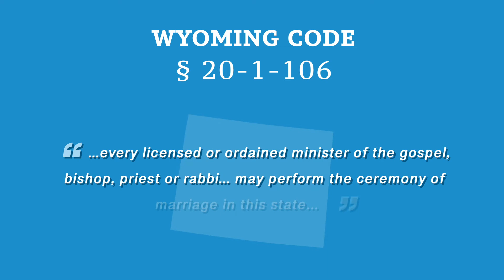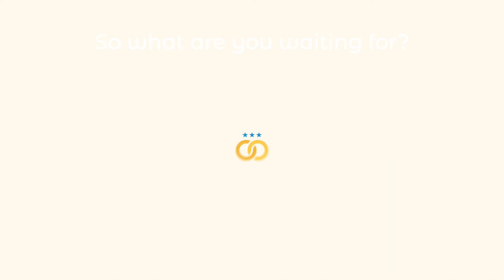How To Get Ordained In Wyoming To Officiate Weddings - THEAMM.ORG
Asked to officiate a wedding in Wyoming?

Learn how to get ordained to officiate legal weddings in Wyoming. We also cover the Wyoming Marriage Laws that protect your right to officiate weddings as an online ordained minister of American Marriage Ministries.

[[[[ USEFUL WYOMING OFFICIANT LINKS ]]]]

We are American Marriage Ministries (AMM), an IRS certified 501c3 non-profit. We welcome people of all backgrounds to officiate weddings as AMM ministers.